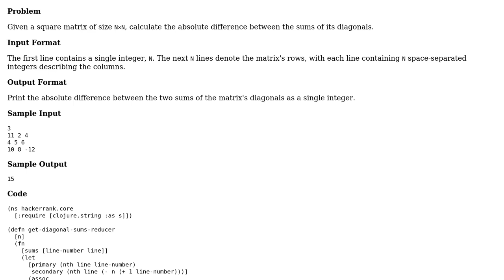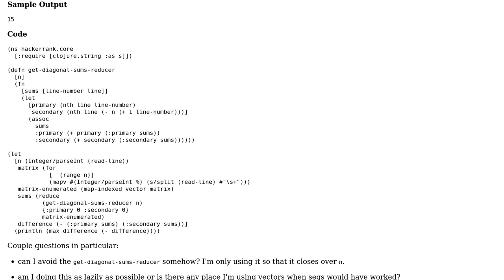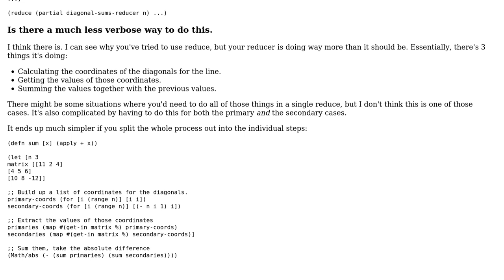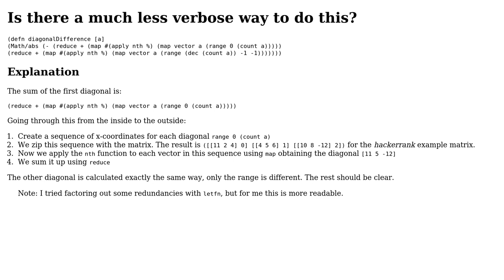Code Review: Matrix Diagonal Difference (2 Solutions!!)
Code Review: Matrix Diagonal Difference

With thanks & praise to God, and with thanks to the many people who have made this project possible! | Content (except music & images) licensed under CC BY-SA | Music | Images & others | With thanks to user Tilman user obmarg user JonathanR user 200_success and the Stack Exchange Network Trademarks are property of their respective owners. You are responsible for your own actions.